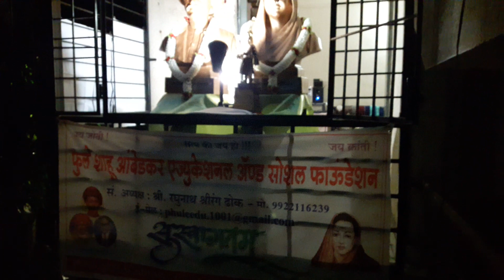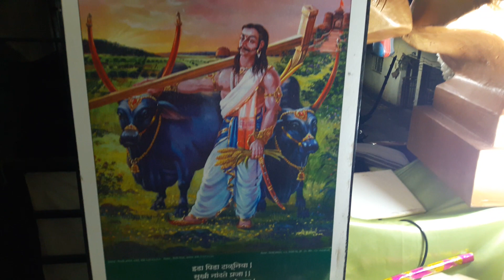November 13, 2020(4)